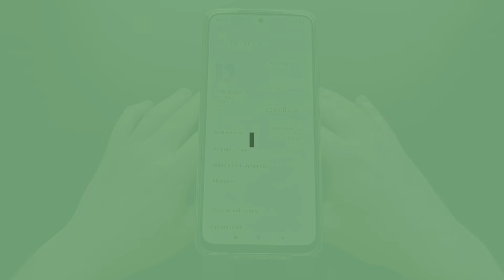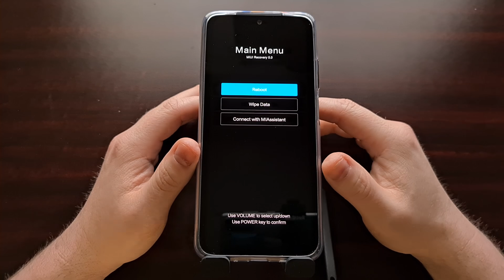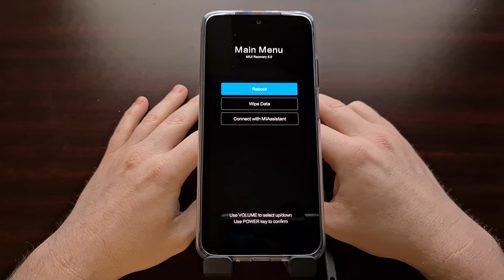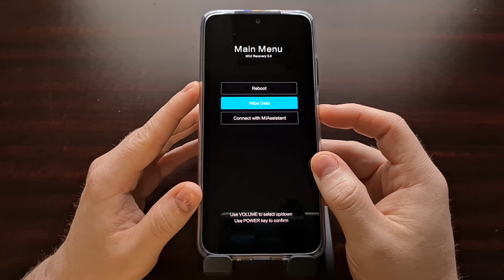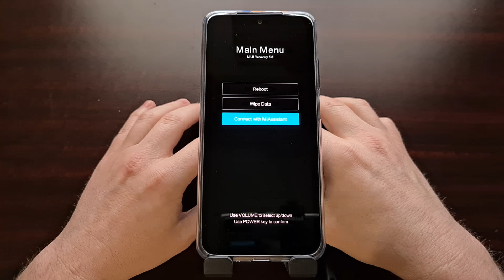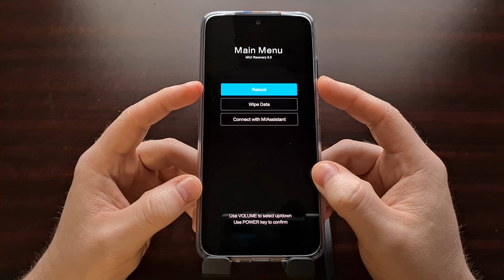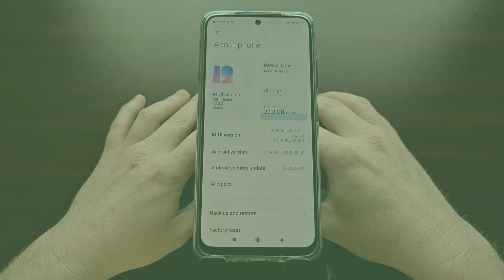Booting the Xiaomi Redmi Note 10 Series In & Out of Recovery Mode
Xiaomi Redmi Note 10 Recovery Mode is a feature to help restore the Android OS into a working state. In this video, I show you how to take any variant of the series and boot it into Recovery Mode as well as how to boot out of this special boot mode.

This tutorial works for the Redmi Note 10, 10S, 10 Pro, 10 Pro Max, and the 5G variant of the base model.

Android comes with a number of special boot modes that give you access to special parts of the filesystem. When we have booted into Android the software is stored on the /system partition. But when we boot into Recovery Mode it's actually pulling the software from the /recovery partition.

By default, Xiaomi is loading the Redmi Note 10 Pro with what it calls MIUI Recovery 5.0 (often referred to as stock recovery). However, if you have installed a custom recovery in the past then you'll boot into that instead.

In order to begin, we need the device to be in a powered-off state. So, if you are able to boot into the Android operating system then shut down the phone like normal through the Power Menu. If your phone is currently in a bootloop though, you'll need to time the button combination when you see it reboot.

Once the phone has been turned off, go ahead and press the Power and Volume Up buttons at the same time. You'll need to continue holding these two buttons down throughout the first boot logo/splash screen. After a few seconds of seeing the text "Redmi" on the screen, you should see it switch over into the Redmi Note 10 Pro Max Recovery Mode menu.

Like me in the video, you may even see it skip the main menu and go straight to the reboot menu because of accidental button presses. That's okay if you do. We can go back to the main menu very easily.

While you are at the menu here, you will need to use the physical buttons in order to navigate through the menus. As shown in the video, the touch screen is not going to be responsive while in this special boot mode.

When you're ready to exit Recovery Mode, you can do so by selecting the Reboot option and then telling it to reboot back into the "system" as shown in the video. Again, we need to use the hardware button combination to do so.

Full Tutorial
1. Intro [00:00]
2. Power down the Xiaomi Redmi  Note 10 [00:47]
3. Then press and hold the button combination [01:44]
4. Continue holding these buttons through the first splash screen
5. And then release these two buttons when you are booted into Recovery Mode [02:00]
6. Redmi Note 10 Recovery Mode features [02:30]
7. Booting back into the Android OS [05:39]